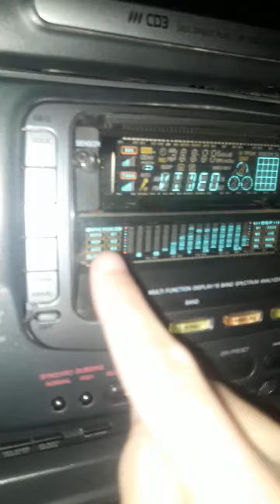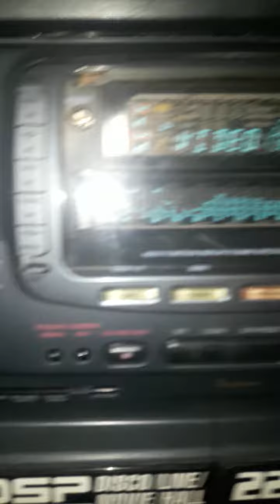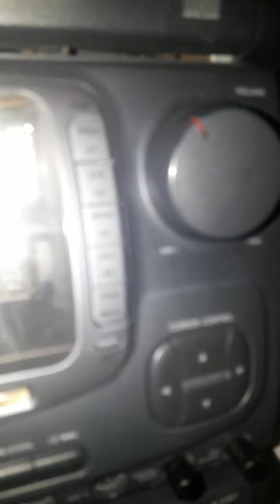Nuevo Test 2021 aiwa nsx-2200 185w consuption. 2200w pmpo max BBE T-BASS DISCO, LIVE, HALL.